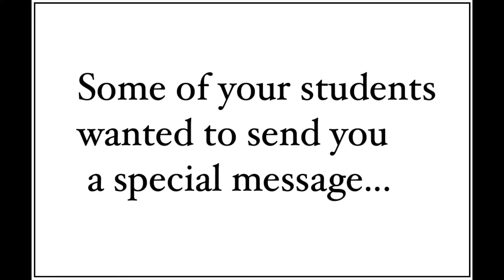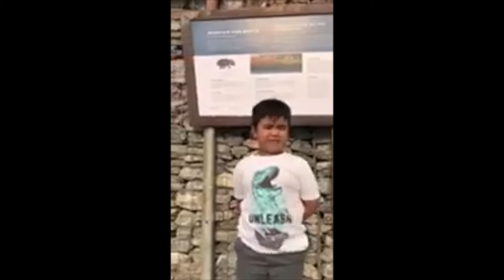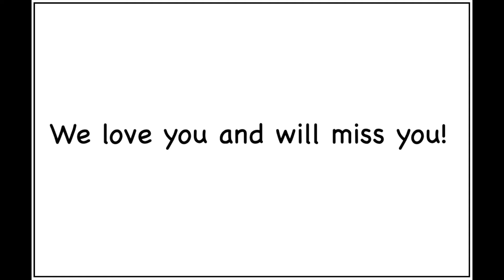Mme Suzanne's Retirement Video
After a very rewarding career as an EA, Mme Suzanne has retired this year. She is very special to us all, as you can see!